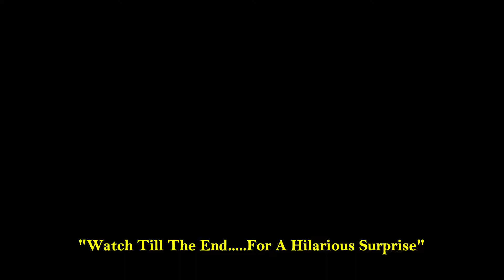Dilip Joshi |Jethalal |Potrait sketching |taarak mehta ka ooltah chashmah#pencilshading#drawing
Drawing my all time favourite character Jethalal Gada from Tarak Mehta Ka Ooltah Chashmah.

MATERIALS USED:-
Renynolds Carbona Pencil
Apsara Non-Dust Jumbo Erasers
Classmate A4 Size Paper

Mark Ronson - Uptown Funk (Official Video) ft. Bruno Mars
Listen ad-free with YouTube Premium
Song
Uptown Funk (Trinidad James Remix)
Artist
Mark Ronson
Writers
Charlie Wilson, Robert Wilson, Lonnie Simmons, Ronnie Wilson, Jeff Bhasker, Nicholas Williams, Mark Ronson, Rudolph Taylor, Philip Lawrence, Devon Gallaspy, Bruno Mars